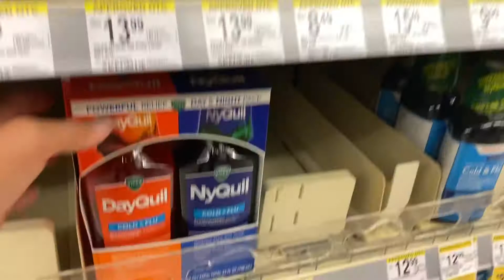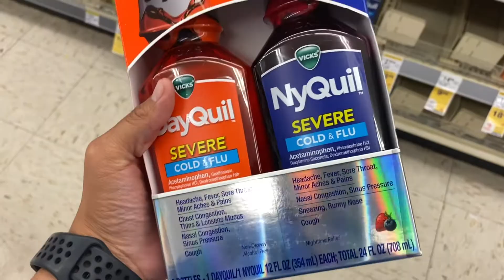At Walgreens buy medicine for the girls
The girls have a cold time for medicine